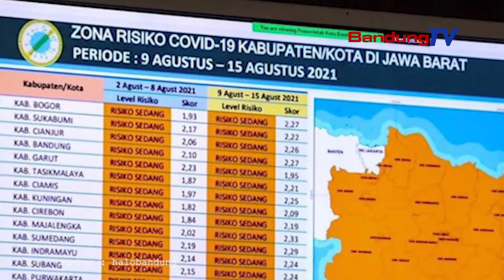Relaksasi di Kota Bandung Ditambah, Prokes Tetap Ketat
Ketua Komite Kebijakan Satgas Penanganan Covid-19 Kota Bandung, Oded M. Danial menyatakan sesuai dengan Instruksi Menteri Dalam Negeri (Inmendagri) Nomor 34 tahun 2021, terdapat sejumlah penambahan insentif untuk sejumlah relaksasi.